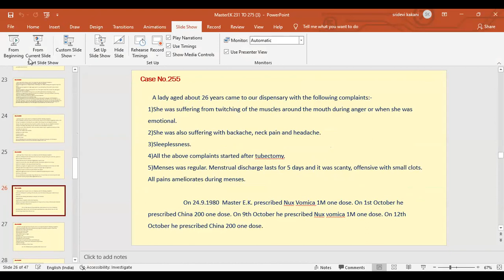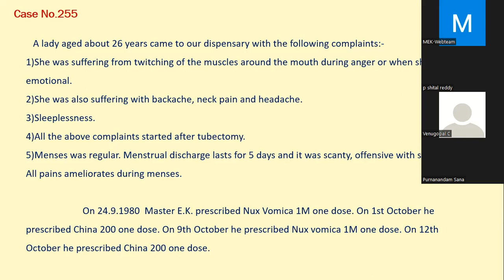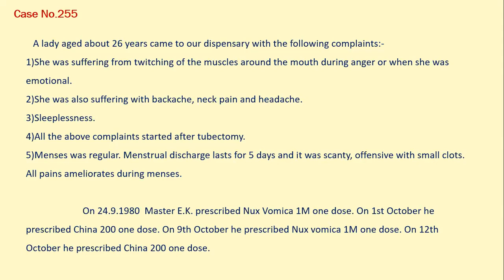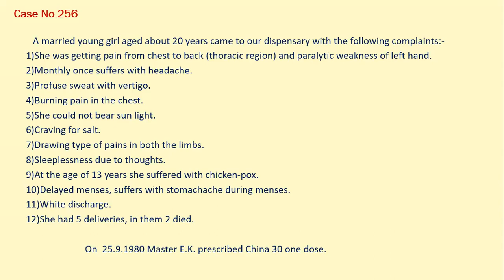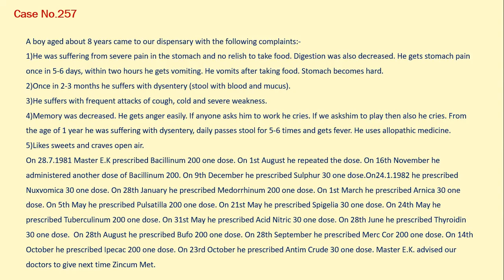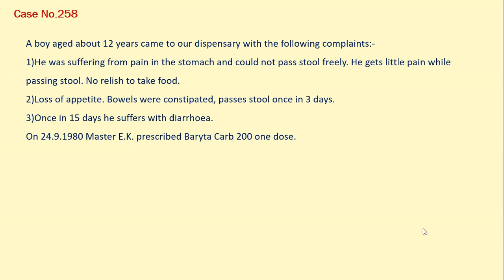Master E.K. treated cases group discussion from 255 to 258 on 5-Apr-2022